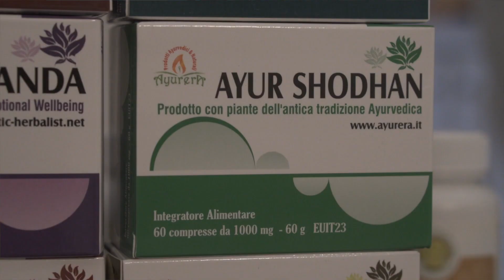Аюр Шодан - очиститель толстой кишки и стимулятор функции печени. Аюрведические препараты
Презентация новой линейки аюрведической продукции Премиум Класса компании Holistic Herbalist

Аюрведа разработала целостную и почти беспрецедентную концепцию детоксикации и очищения. Аюр Шодан направлен не только на очищение толстой кишки, так как его очень часто встречают в травниках или аптеках. Он гораздо глубже проникает в глубину тканевого метаболизма и метаболизма крови, вплоть до функционирования печени, основного органа в процессе детоксикации, места скопления тонких отходов, таких как химические вещества, тяжелые металлы, консерванты и искусственные пищевые красители.

По правде говоря, мы, люди, имеем дело со многими нежелательными проблемами, часто являющимися неотъемлемой частью модернизации и коммерциализации жизни и продуктов питания!
Аюр Шодан обладает следующими свойствами:

    идеальное очищение толстой кишки;
    более глубокий уровень детоксикации тканей и крови;
    нежное улучшение работы печени и пищеварения;
    в то же время обеспечивают нежное омоложение;
    все без какого-либо резкого лечения или вызывающих привыкание трав.

Принимая этот препарат Вы испытаете:

    регулярное и спокойное движение кишечника, облегчение запоров, деликатное очищение толстой кишки;
    улучшение пищеварения;
    избавление от таких общих проблем с пищеварением, как изжога, повышенная кислотность, метеоризм;
    эффективен для использования в качестве адъювантной добавки, связанной с другими травами, для лечения хронических проблем со здоровьем;
    после регулярного использования Аюр Шодан вы можете ощутить повышение уровня энергии, улучшая самочувствие в целом, просто в результате детоксикации.

Рекомендации от аюрведического врача Юрия Михайловича Авраменко. Трансляция из Бутика Аюрведы и Восточной медицины ROSA

Приобрести Аюрведическую продукцию вы можете в наших интернет магазинах